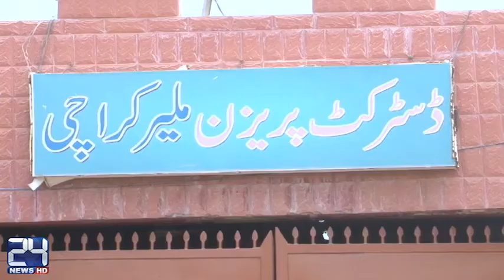CTD plans to investigation from Jail Prisoners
24 News HD is one of the leading news channels of Pakistan bringing you the latest current affairs from Pakistan and around the world.